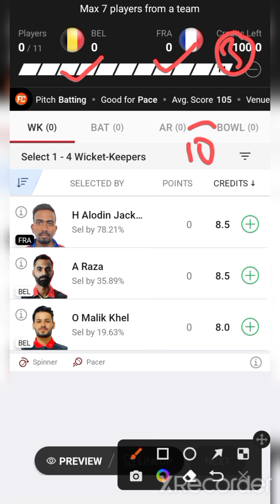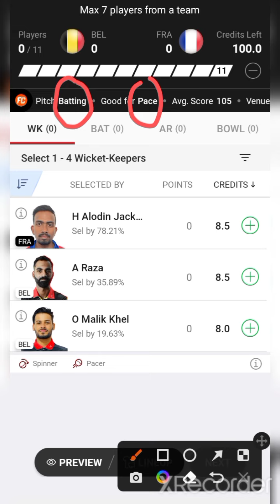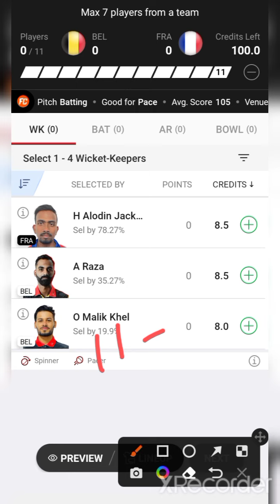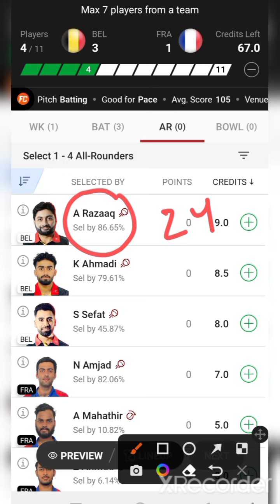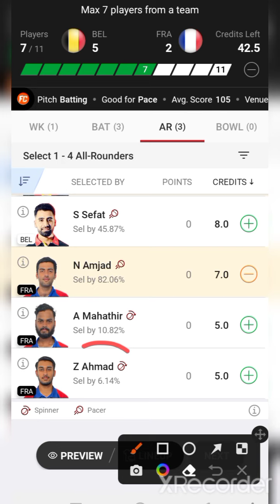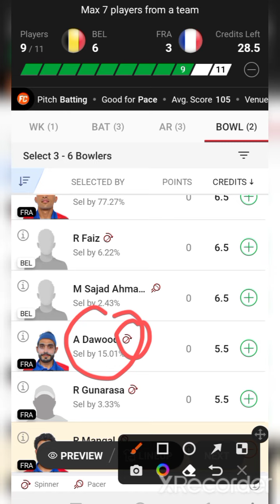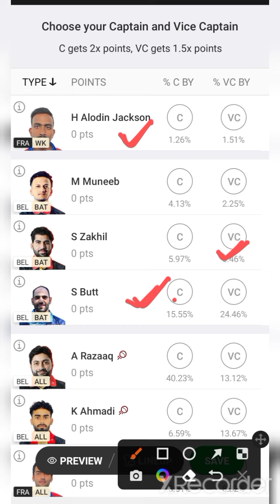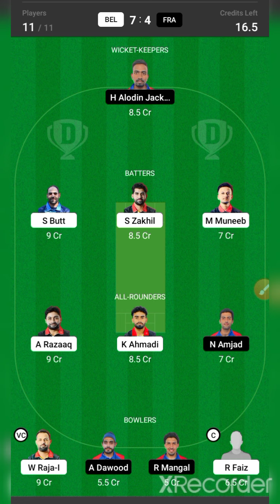BEL VS FRA / BEL VS FRA Dream11 / BEL VS FRA Dream11 Prediction / BEL VS FRA Dream11 Today Match